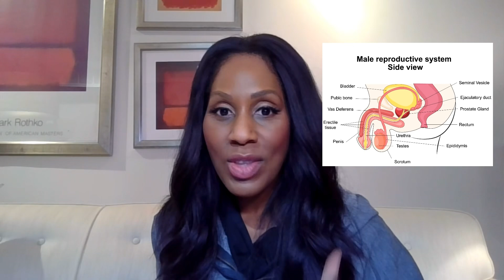What Do GASTROENTEROLOGISTS Do? What’s the Difference Between NEPHROLOGY vs UROLOGY?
What do gastroenterologists do? What's the difference between nephrology and urology? I explain in this video!

Hello! I’m Dr. Jen. I'm a Board-Certified Family Physician, on-air health expert, and video creator.